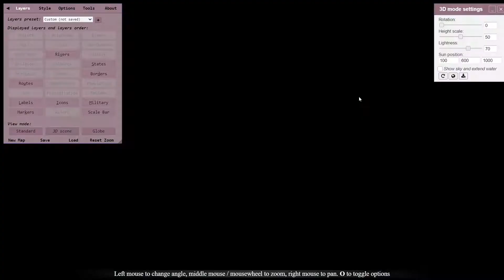Ein Blick auf... Online Tools (Teil 1)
Kurze Einführung in den Fantasy Map Generator